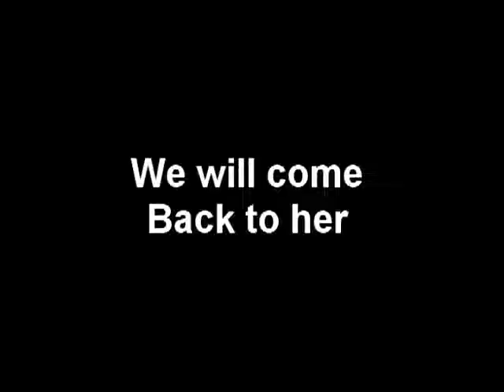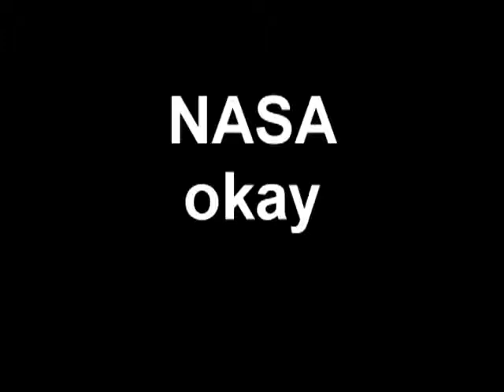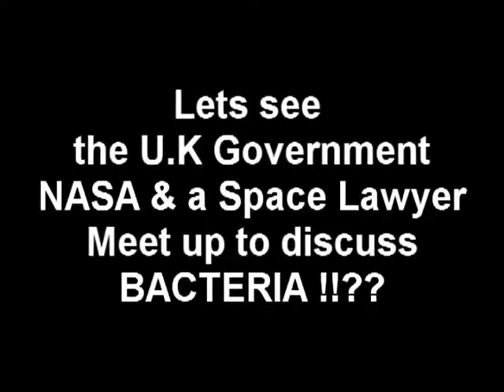WTF , ISON STAGED EVENT TO USHER IN NWO!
THIS IS SERIOUS I CAN ONLY LEAD YOU TO THE WATER . I CANNOT MAKE YOU DRINK